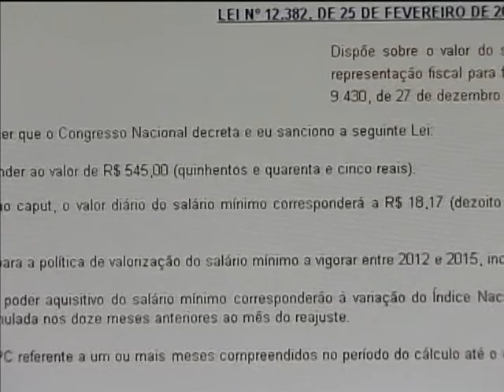Ano de 2013 começa com novo valor no salário mínimo que passa a ser de R$ 678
NBR NOTÍCIAS - 31.12.12: O novo valor do salário mínimo passa de R$ 622 para R$ 678, em 2013. Saiba mais sobre o impacto do reajuste na economia do Brasil na reportagem de Isabela Azevedo.